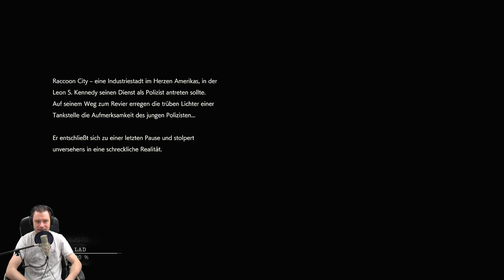Let´s Play Resident Evil 2 HD Leon (Blind) Part 1 Herzlich Willkommen in Racoon City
Endlich ist es soweit. Das lang ersehnte HD Remake von Resident Evil 2. Ich selbst habe das Original nie gespielt, weswegen ich mich hier in ein komplett fremdes Spiel stürze.